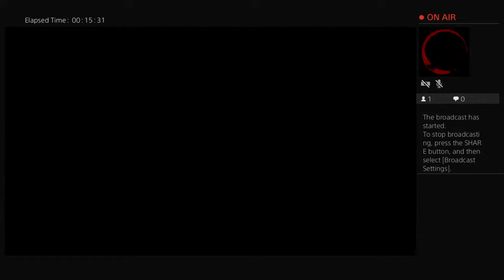I'm going to hate this friend was a faggot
I'm just a random guy on the internet